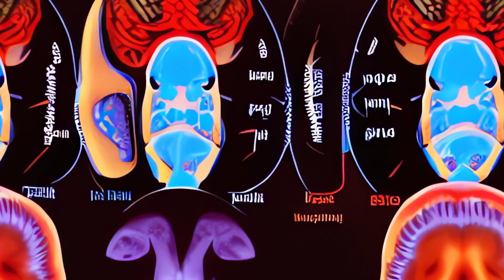Juice | Animated Short Film Trailer | Slamdance Film Festival In-Person and Online January 20-29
Meaty creatures must learn to share their juicy world with the pesky little bugs, before they run dry.